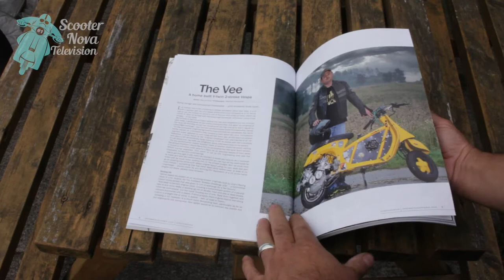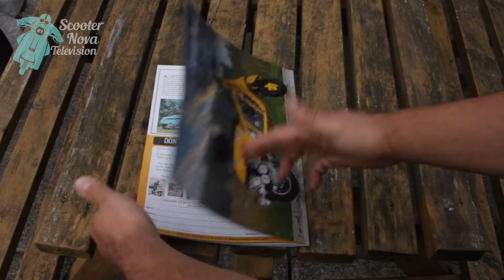ScooterNova magazine edition 21 – a quick flick through the pages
A quick flick through the pages of edition 21 of ScooterNova magazine. Inside you'll find an exclusive on the homebuilt V-twin Vespa 2-stroke, the DTC New Breed #40, Guide to restoration part 2, God's Ruin MotoVespa GT160, nostalgia with a look back at the 70s scooter scene part 2, 1953 Vespa Faro Basso, rare Apple Green Lambretta Special 125, Innocents's factory update sheets, Mitsubishi Silver Pigeon 60s futuristic scooter, SG230 powered Vespa street racer, and a brief look at some Fine City SC scooters from the 80s.
ScooterNova - the independent scooter magazine. Produced bi-monthly, by scooterists for scooterists. to buy online or find your nearest stockist.